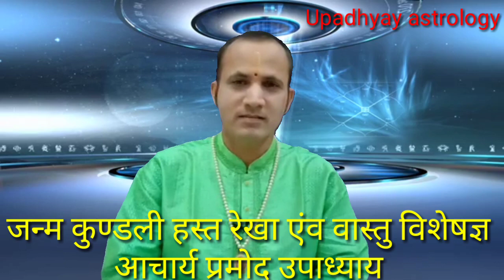सूर्य ग्रहण के दिन जाने समय नियम एवं सावधानियां 21 जून 2020 रविवार